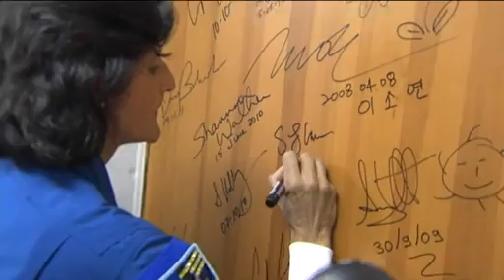Blast-Off! Expedition 32 Crew Heads To Space Station | Video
Expedition 32 Flight Engineers Suni Williams, Yuri Malenchenko and Aki Hoshide launched aboard the Soyuz TMA-05M spacecraft On July 14, 2012.  (July 15 - Kazakhstan time)